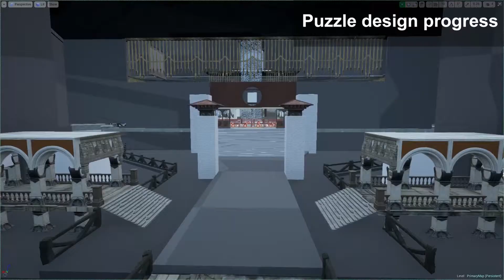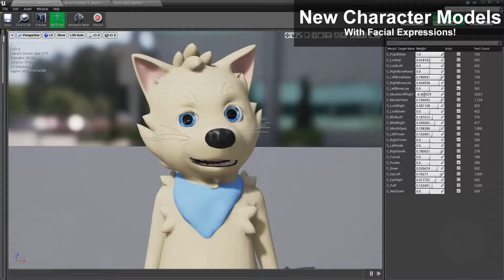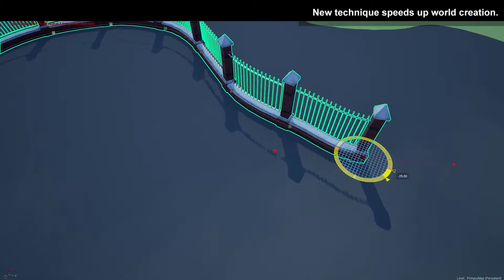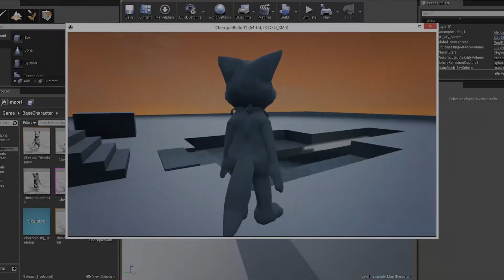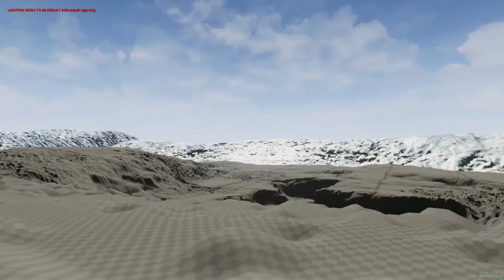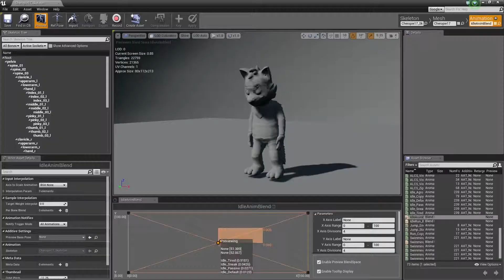Cheropie Game - Update #10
NOTE: This video is not intended for children. It is part of a series of videos where I break down all of the features developed for my indie game Cheropie.

How many months has it been since the last video? Too many.
It might be worth liking the page for more frequent updates on the game's progress.
I have no idea when I'll be finished. Keep in mind I'm a team of 1,
I have no idea how long a major project like this one will take because it's the biggest project I've ever done ;)
But yeah, it's going well anyway. Lots of progress in the past 10 months. Gonna carry this to the finish line no matter how long it takes.